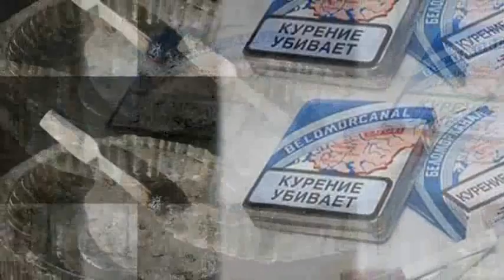А за окошком месяц май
Гарик Сукачев